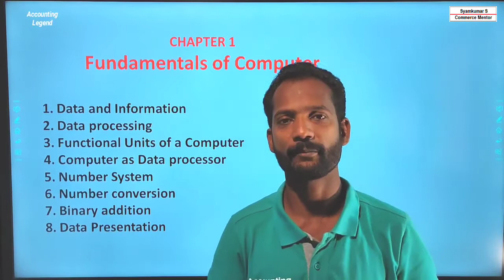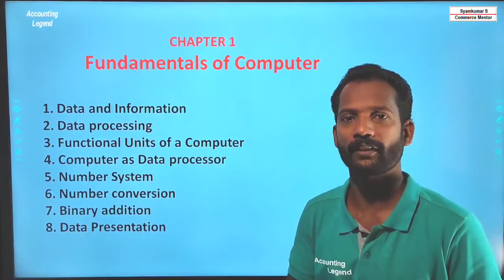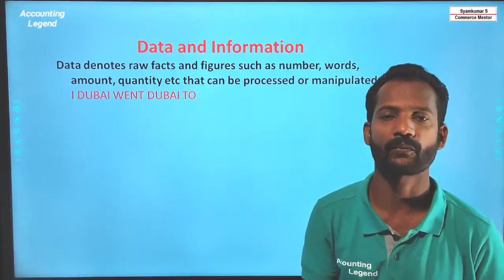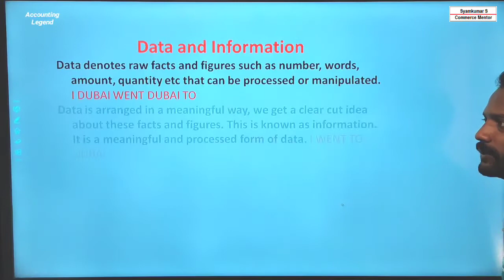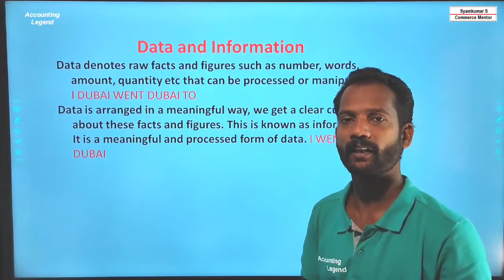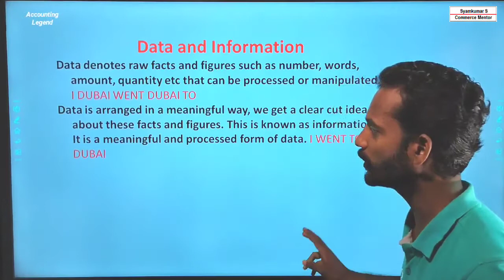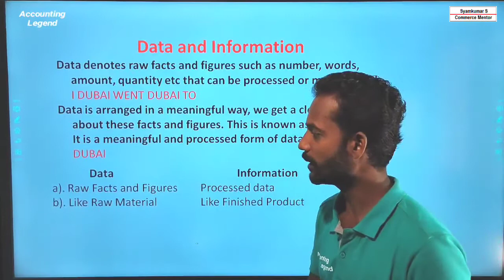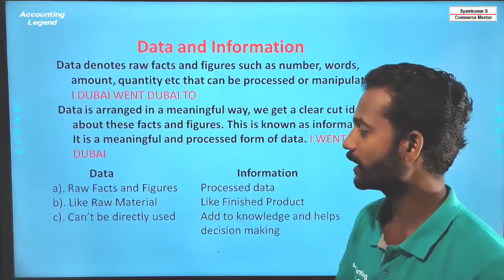Data and Information|Computer Application|Plus One Commerce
meaning and definition of data and information